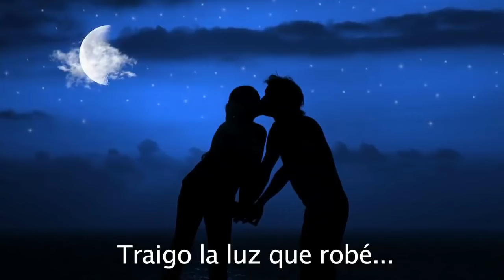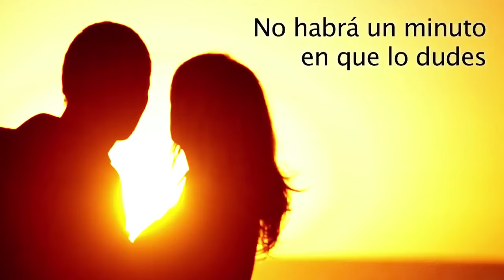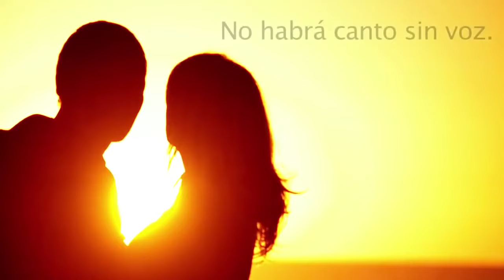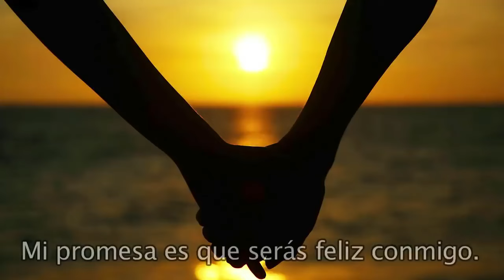Para conquistar al amor de mi vida 🌷 Cancion para dedicar 🌷